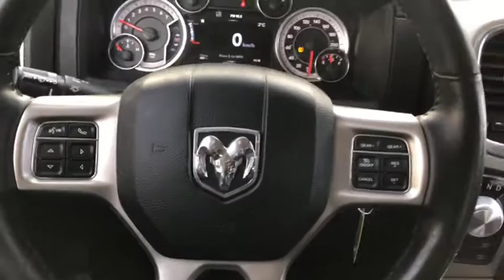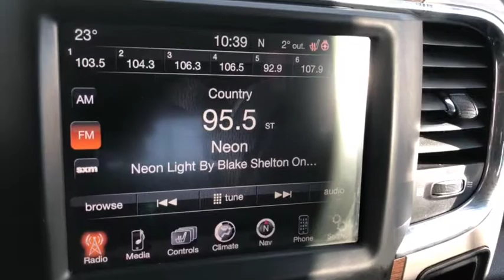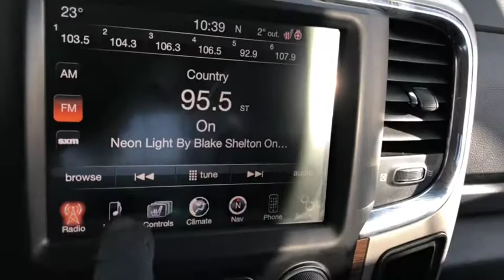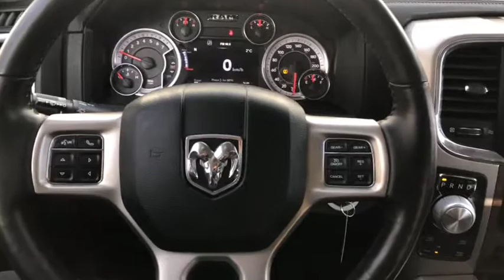2015 RAM 1500 Laramie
2015 RAM 1500 Laramie walk through! Hemi! 4X4! At Davis Dodge in Fort Macleod